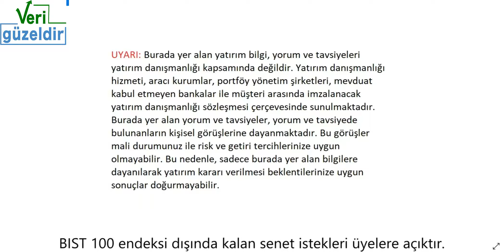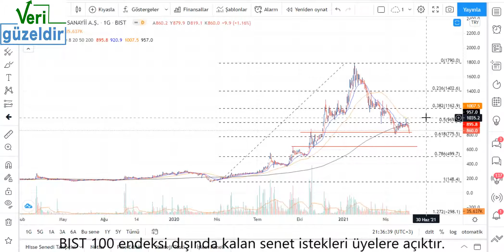KONYA Teknik Analiz Konya Çimento Hisse Yorumu 26 Mayıs 21